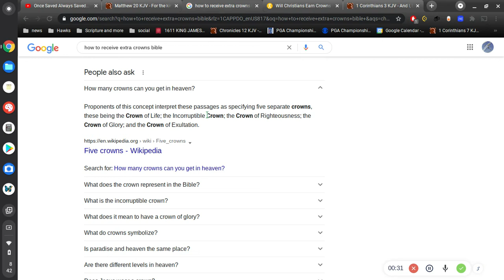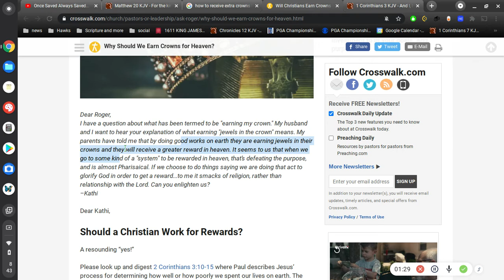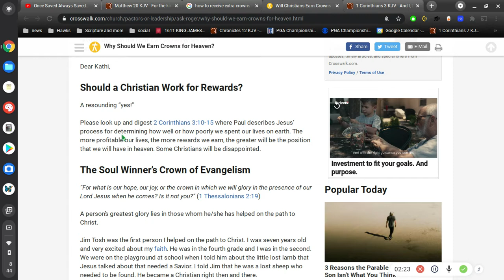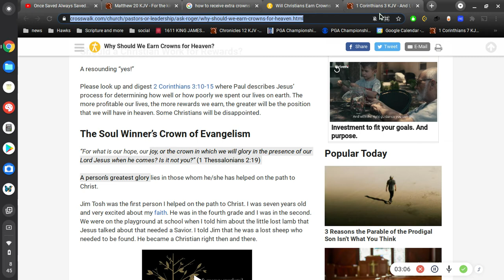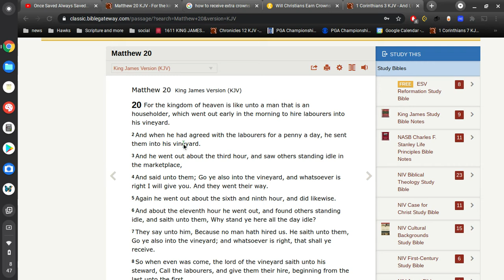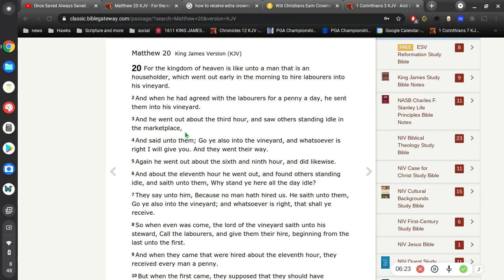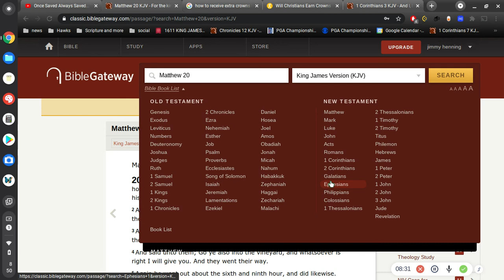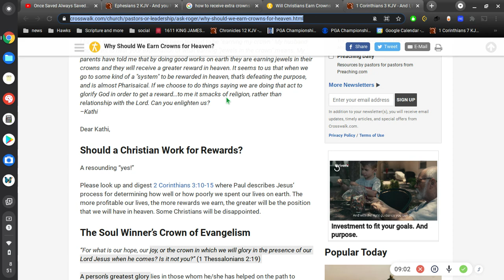how to get extra crowns/rewards